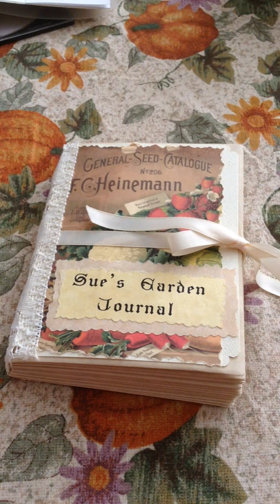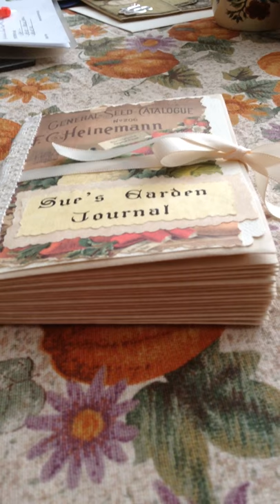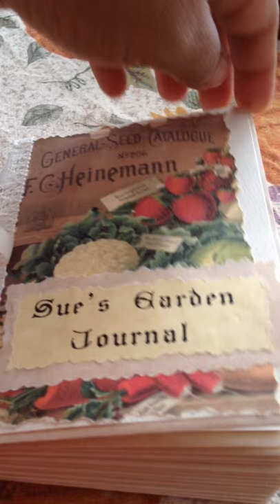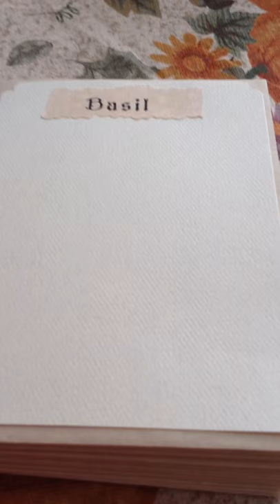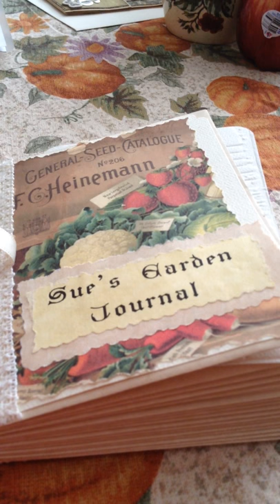Quick-n-Easy Envelope Journal-Garden Journal For Sue by Bruton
This super simple journal was made for a friend to keep notes about her garden. Journal made by adhering the flap of one journal into the previous, creating a pocket on one side and a place for picture/journaling on the other. Cover/Back pictures from Pinterest, lace and paper mold from stash and "Garden Angel" from Stampin' Up.